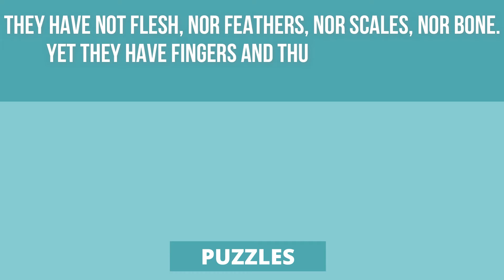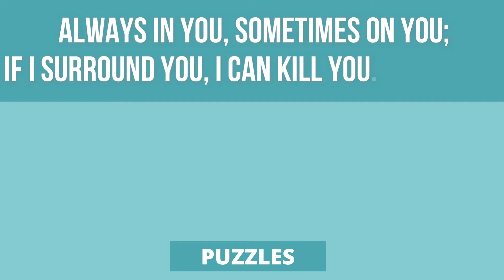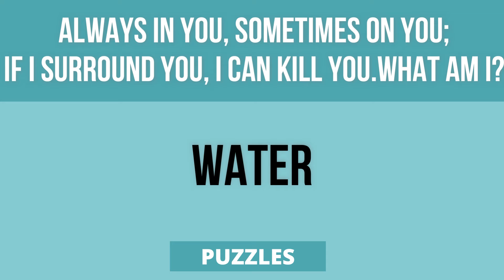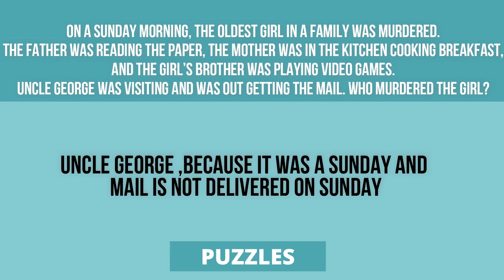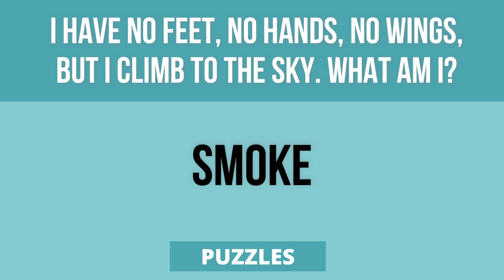Funny Riddles to test your IQ | Puzzles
Solve these questions quickly and challenge your friends.